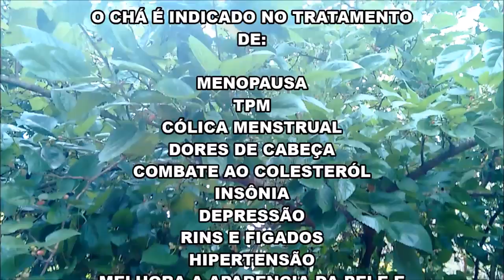CHÁ DAS FOLHAS DA AMORA E SEUS BENEFICÍOS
Ingredientes:
meio litro de água
5 folhas da amora
ferva 5 folhas da amora em meio litro de agua e tome duas vezes ao dia ou até melhorar os sintomas